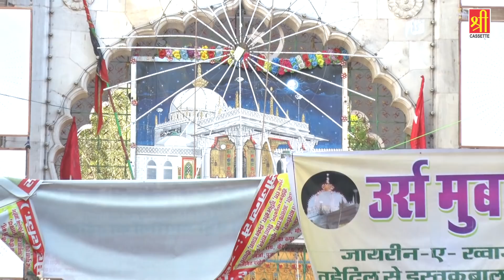ईमान ताजा कर देगी ये क़व्वाली | Haidari Gharana Hai | Nizami Brothers | Khwaja Ji Qawwali 2019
► Album - Haidri Gharana
► Song - Taj Jiski Thokar Me Kadamo Me Zamana Hai
► Singer - Nizami Brothers
► Lyrics - Irfan AIi Rajpuri
7670-ISL_VNM
397-OLD-ISL-162

Meri Jane Ghazal | Beautiful Qawwali Muqabla | Superhit Qawwali
JAMA MASJID, MAKKA MADINA, TAJUDDIN BABA, SABIR PAK, KHWAJA, KALIYAR SHARIF, KHWAJA GARIB NAWAJ, NIZAMUDDIN DARGAH, GOUS E AZAM, HAJI ALI DARGAH, WARIS PAK, MADAR SHAB, TARAGARH, AANA SAGAR, HUSSAIN, HUSSAINI, UMAR FARUK,